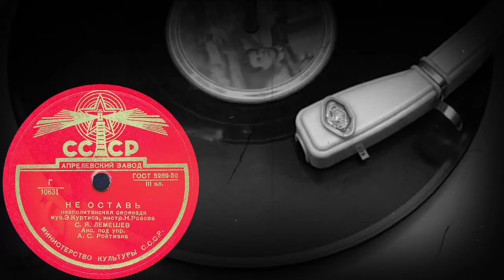НЕ ОСТАВЬ неаполитанская серенада исп. С.Я. ЛЕМЕШЕВ, Анс. под упр. А.С.Ройтмана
НЕ ОСТАВЬ неаполитанская серенада муз.Э.Куртиса, инстр.Н.Розова, исп. С.Я. ЛЕМЕШЕВ, Анс. под упр. А.С.Ройтмана